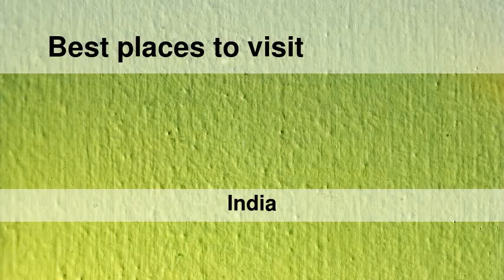Best places to visit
Best places to visit - Saraipali (India) Best places to visit - Slideshows from all over the world - City trips, nature pictures, etc.